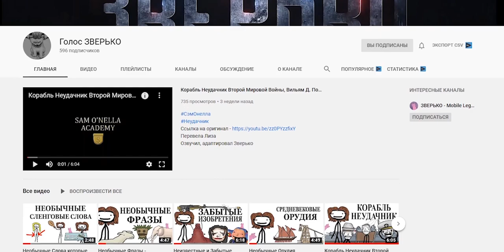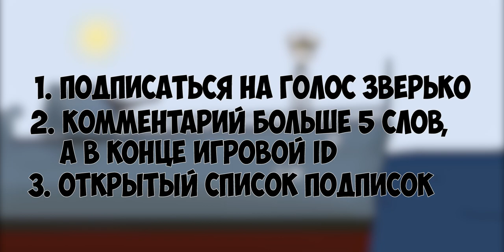ОБНОВЛЕНИЕ 1.4.70 | РЕВОРК ЛИ СУН СИНА И КАК УБИЛИ ЛО ЙИ | НОВЫЕ СКИНЫ |MOBILE LEGENDS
Mobile Legends